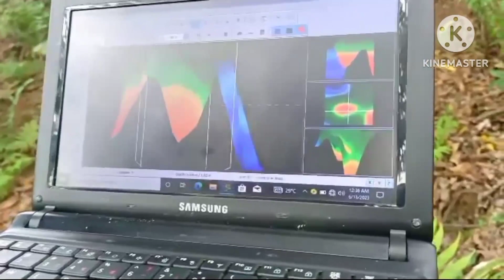pag scan. n mbabaw